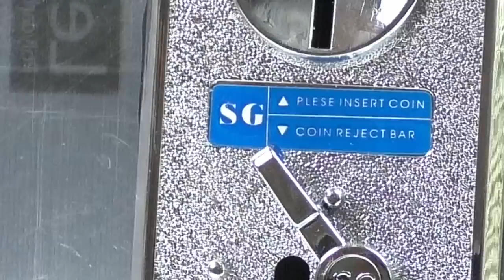How to Make Cola Vending Machine at Home - DIY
In this video we show you how vending machine can be made at home with simple mechanism. Enjoy!

The body:
wood
400x185
250X185
125x45
250x105
178x65
400x258

Acrylic
320x280
250x85

Parts:
-Strap
-Bracket 90°
-Screws
-Can
4-Hinge
-Lock

Electronic parts:
-Servo
-Arduino UNO
-9V battery
-12V power supply

Cooling System:
2-Heatsink
2-Fan
-Peltier
-Thermal paste